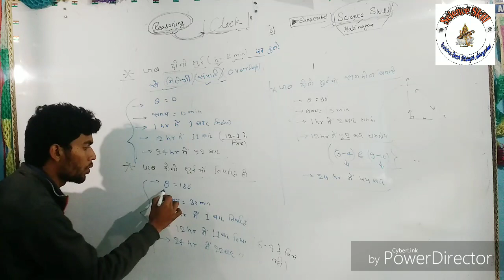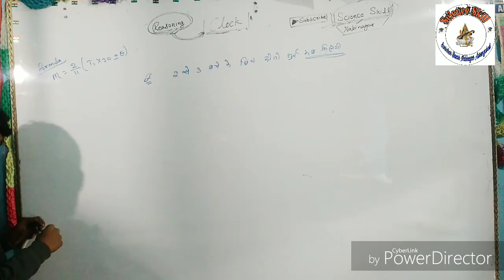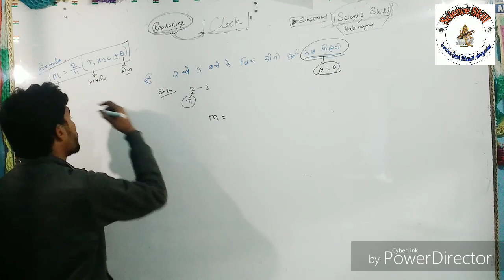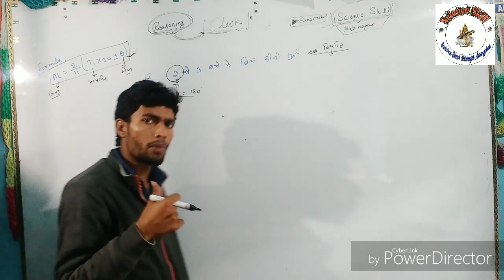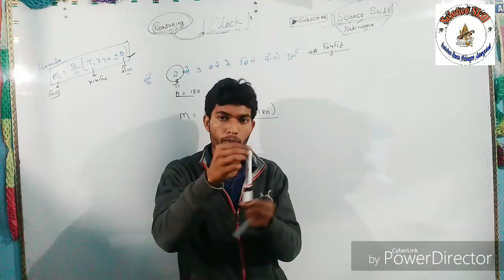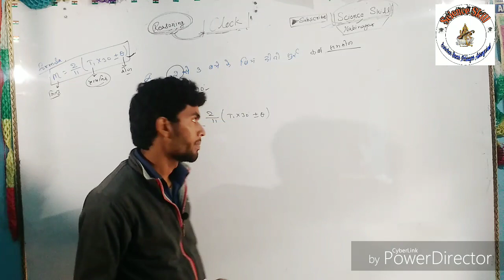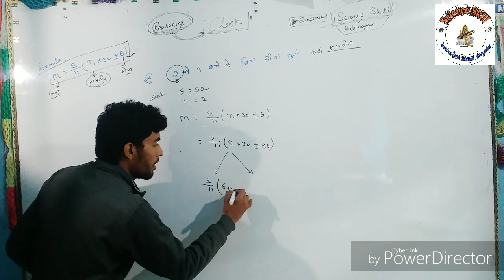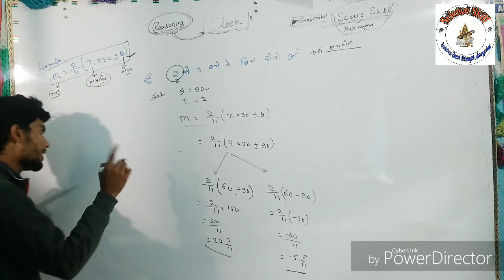Clock ( Reasoning ) Part-2 by Vikash Sir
Hey Dosto,